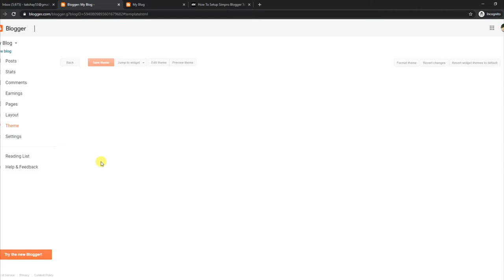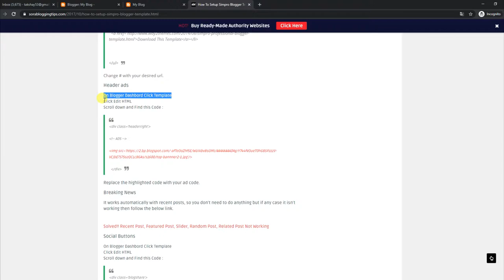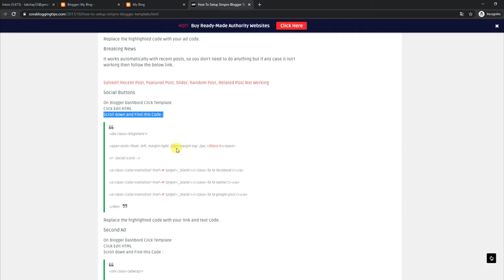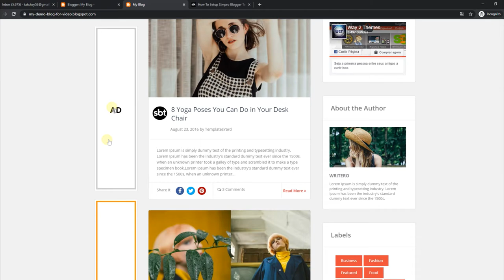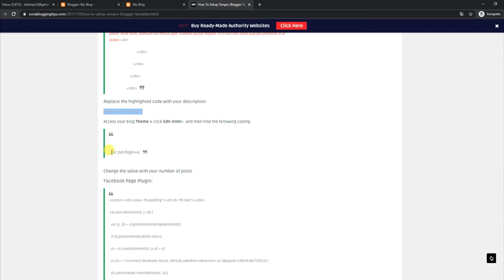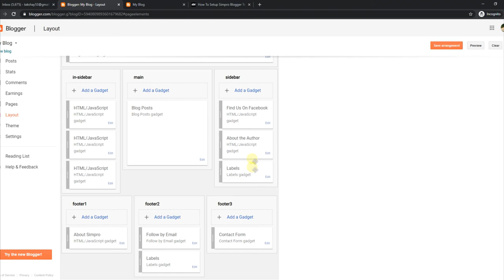How To Setup Simpro Blogger Template - Way2Themes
Simpro Blogger Template is a classy and professional looking blogger theme with great user appeal, this amazing blogger theme is ideal yo create authority blogs. This has the capability of converting your old boring looking blog into perfect example of craftsmanship.